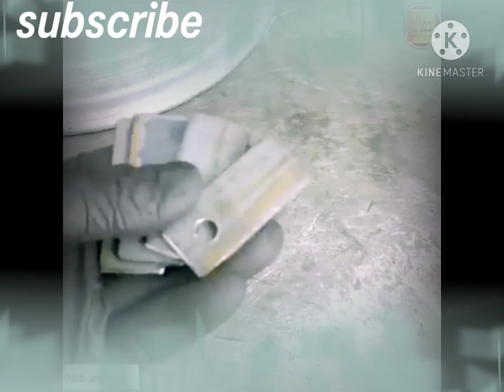10 January 2021